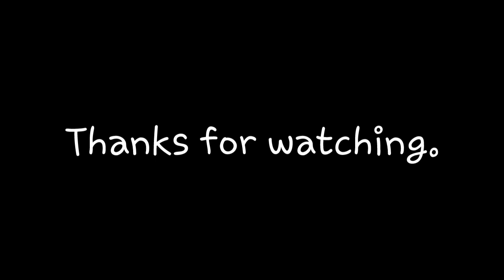How To Make Egg Semiya 😍 | Recipe Speaks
Hii 💗 Friends.
So in this video we have seen about How To Make Egg Semiya 😍 | Recipe Speaks
Support me for more interesting content.